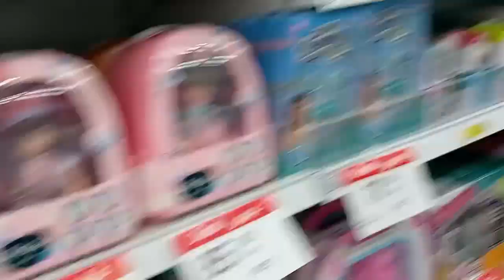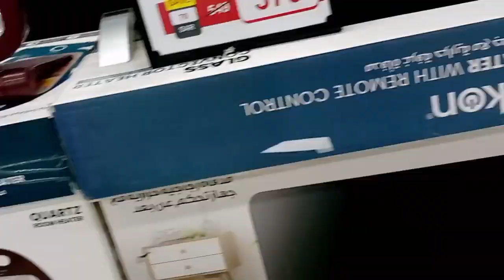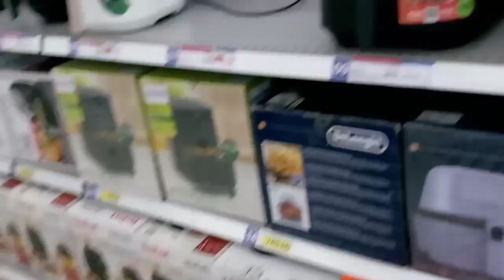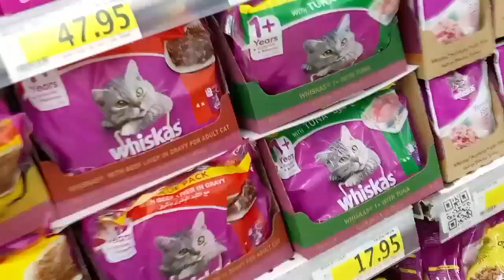Carefour Market Rawda Saudi Arabia|कारफोर मार्केट सउदी अरबDalyvlog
carefour Market Rawda Saudi Arabia|कारफोर मार्केट सउदी अरब DailyVlog